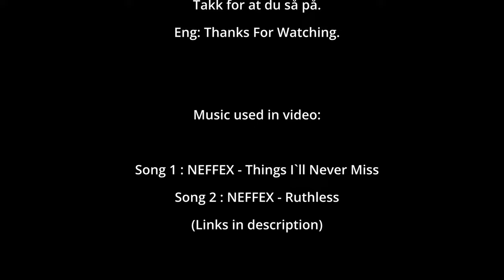DJI Avata FPV FUN - Testing New Rates, Observing Moose & More!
Join me for some FPV fun as I test my new rates, scout mooses, and get into some other FPV shenanigans with my cinewhoop the DJI Avata! Get ready for some high-flying action and epic maneuvers in one of my many FPV adventures!

Anyway I hope you will enjoy this one and thanks for all the love and support.

00:00 Intro
00:38 Watching Moose Family
01:18 Flying Through Meadow
02:26 Flying Through My Car
02:59 Low Fligth High Speed
03:28 Epic Dive Past Tree Line
04:05 Rewind and Flick Practice
05:07  Ending